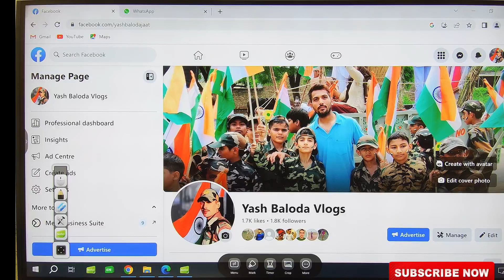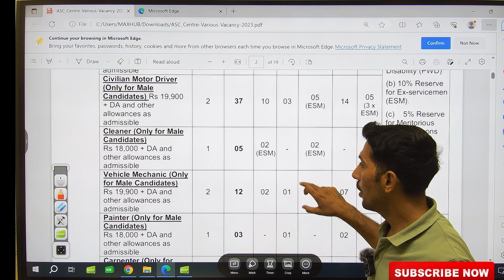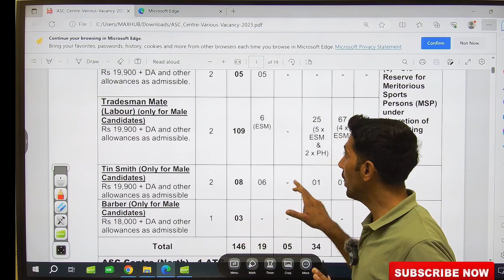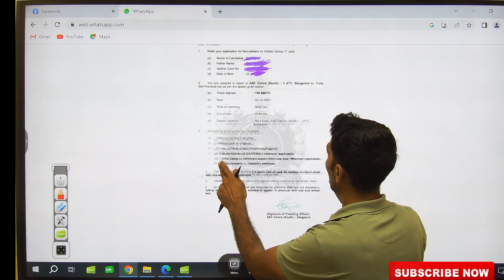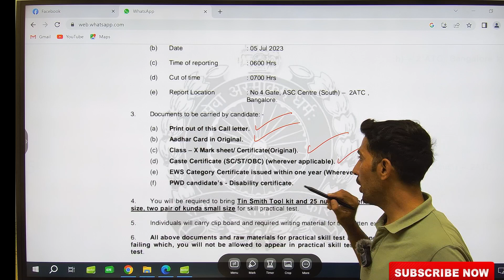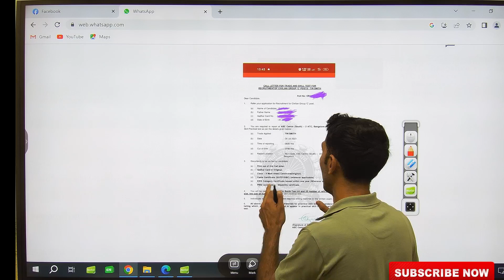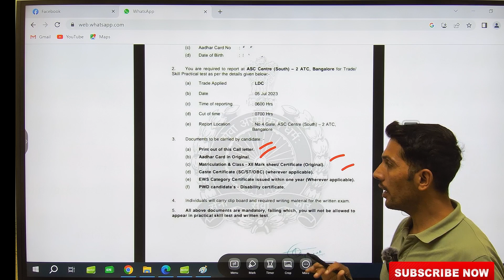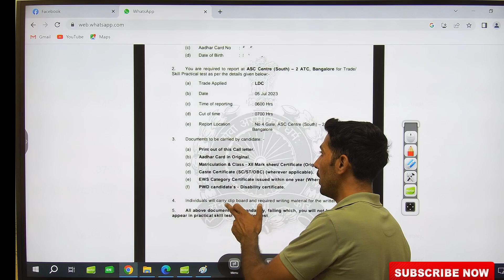ASC Admit Card || ASC Tradesman Admit Card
ASC RECRUITMENT 2023
about video
asc center south admit card,
asc center south 2atc bangalore
,asc center south labour admit card,
2 atc admit card,
asc recruitment 2023 apply online,asc recruitment 2023 form fill up
,asc recruitment 2023
l,asc recruitment 2023
,army asc recruitment 2023
,asc centre south recruitment 2023
,asc centre south recruitment 2023 form kaise bhare
,asc centre recruitment 2023 form kaise bhare
,army asc centre south group c recruitment 2023
,army asc centre south recruitment 2023 form kaise bhare,asc bangalore recruitment 2023